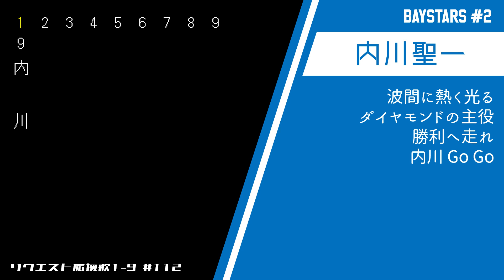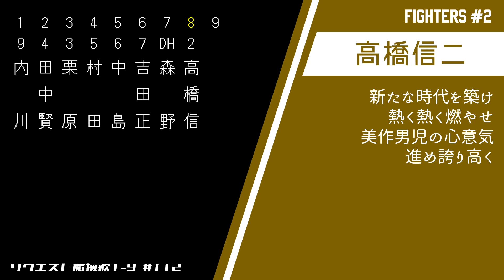リクエスト応援歌1-9 #99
サブチャンネルも是非登録お願いします！！
（個人応援歌、自作応援歌、球場での動画など）

※画像はインターネットより引用しております。